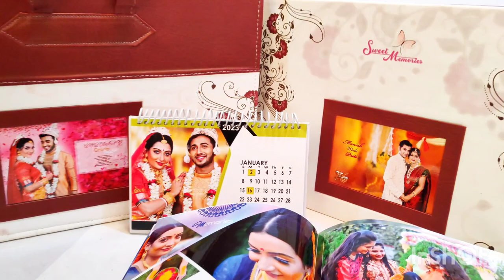Leather Wedding Album Cover Bag Combo | Wedding Album With Brown Printed Leather Bag (12x36)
Imperial wedding album present combo album
20 sheet glossy/ntr
Leather bag with leather cover
One mini album
One table calendar